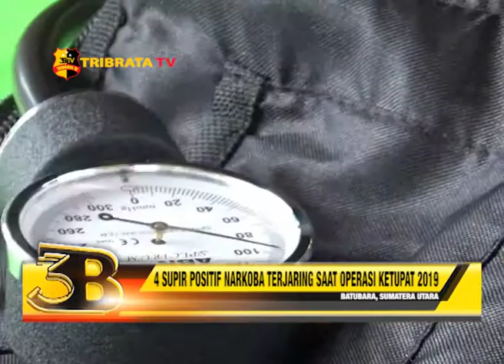4 SUPIR POSITIF NARKOBA TERJARING SAAT OPERASI KETUPAT 2019